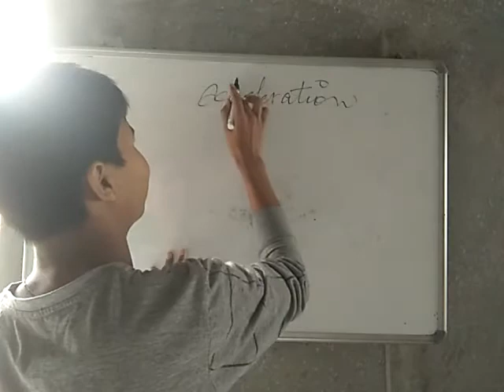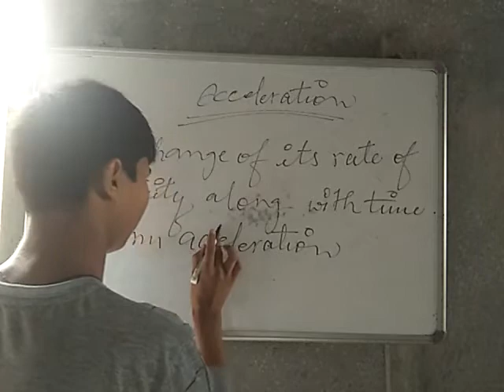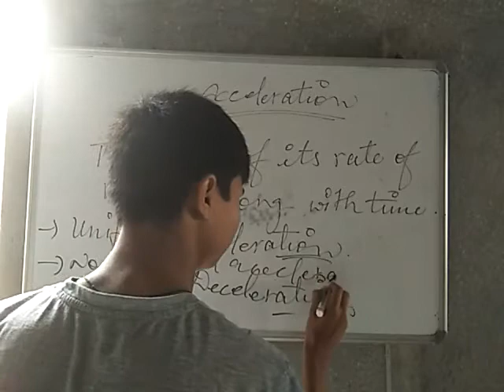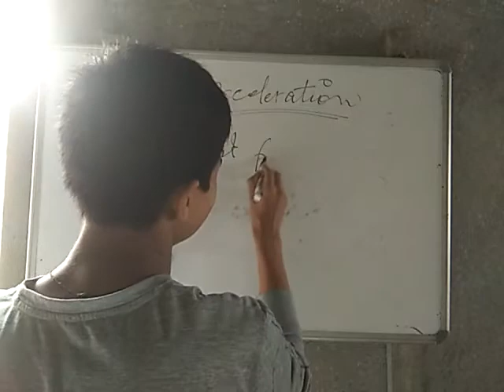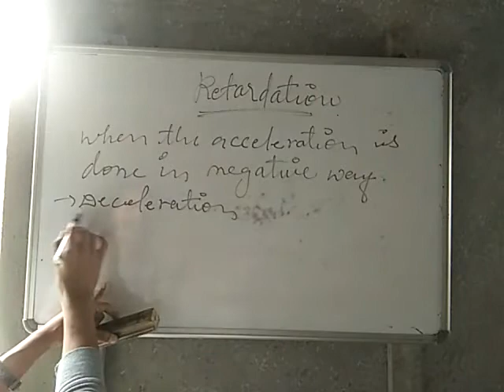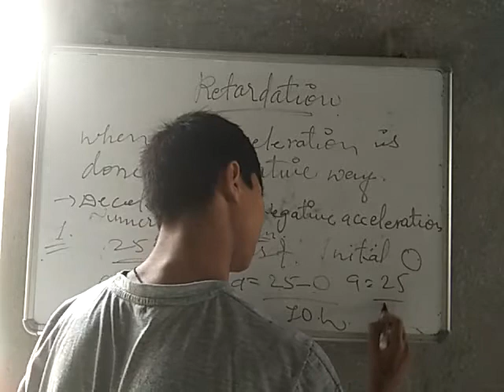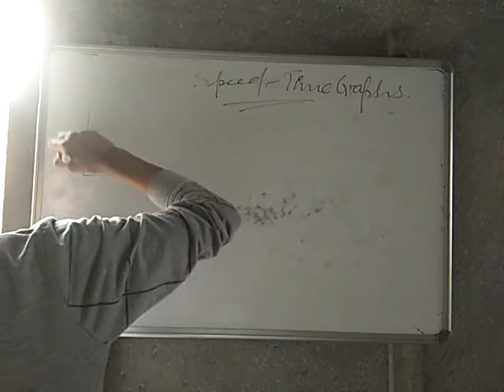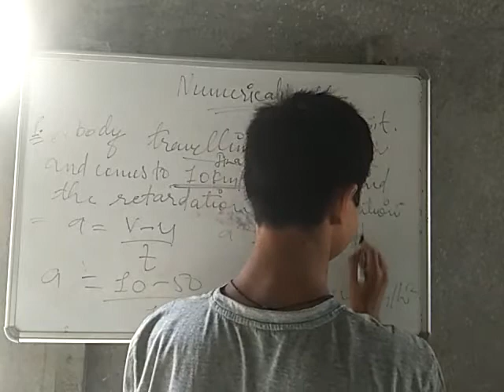motion Lecture 03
GO TECH PLUS
  MOTION
Lecture : 01
        INTRODUCTION TO MOTION
  Motion
  Distance and Displacement
  Scalar and vector quantity
Lecture : 02
        SPEED AND VELOCITY
  Speed
  Average speed
  Uniform speed
  Velocity
  Uniform velocity
  Speed and Velocity are not always equal in magnitude
Lecture : 03
        ACCELERATION
  Acceleration
  Uniform acceleration
  Non-uniform acceleration
  Retardation or Decelaration
Lecture : 04
        GRAPHICAL REPRESENTATION OF MOTION
  Distance-Time Graphs
Lecture : 05
        UNIFORM CIRCULAR MOTION
  Circular motion
  Centripetal force
  Uniform linear motion

  GO TECH PLUS
 ABHISHA CHITTOD...